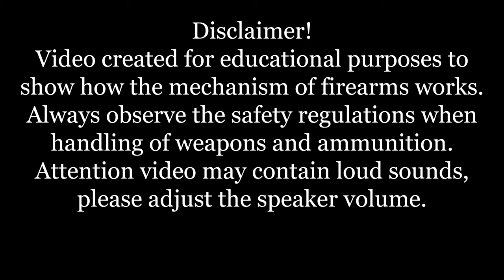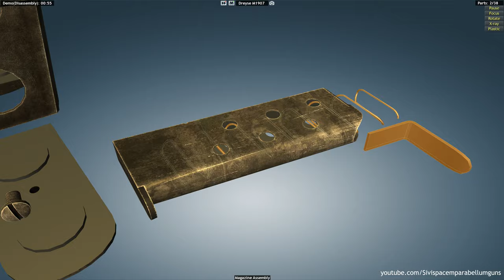Dreyse M1907: full disassembly & assembly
The Dreyse Model 1907 is a semi-automatic pistol designed by Louis Schmeisser. The gun was named after Nikolaus von Dreyse, the designer of the Dreyse Needle Gun. The Waffenfabrik von Dreyse company was acquired by Rheinische Metallwaren & Maschinenfabrik Sömmerda in 1901, although the Dreyse Model pistols were marketed under the Dreyse name.

The pistol had an interesting feature for the time: when the gun was ready to fire, the firing pin projected through the back of the breech block, serving as an early handgun-cocking indicator. For cleaning, the frame, receiver and slide pivoted forward on a pin in front of the trigger guard. The pistol and its derivatives (Dreyse Model 1907 Pocket Pistol, Dreyse Model 1912 Parabellum) was of simple blowback recoil operation, though of unusual design.